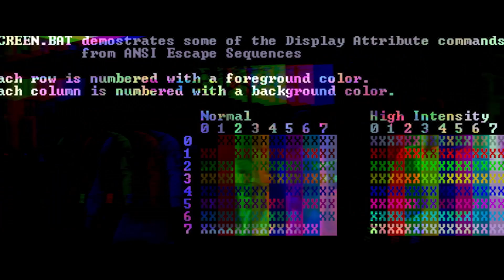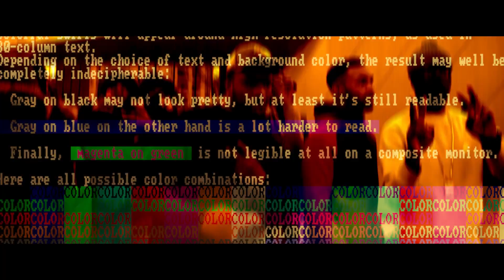BT & Rendo (410) | 2 Man Step [Music Video]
Latest track & SB debut from BT and Rendo.. #410

All characters in this visual are entirely fictional. Names, characters, businesses, places, events and incidents are either the products of the author’s imagination or used in a fictitious manner. The events that occur are purely symbolic and should not be taken literal. Any resemblance to actual persons, living or dead, or actual events is purely coincidental.